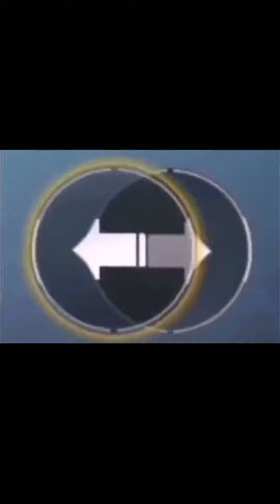吃鸡神操作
一个爱胡说八道的渣渣。
走南闯北酒喝起，遍寻人间烟火气

A scumbag who loves nonsense.
Go south and drink wine, and look for fireworks in the world